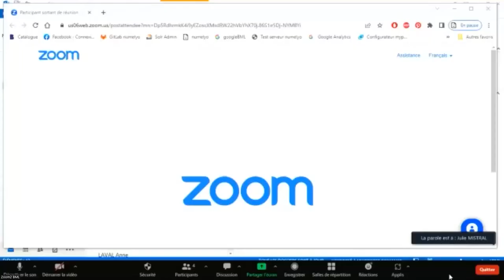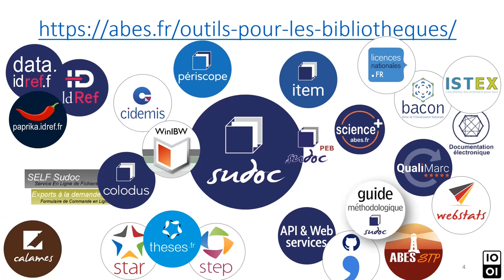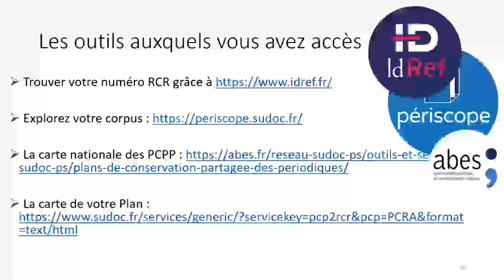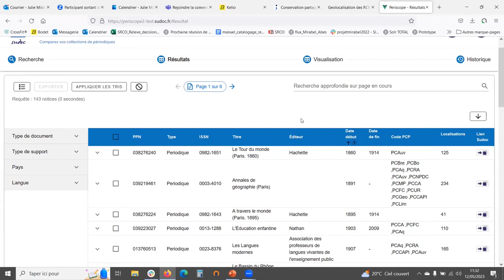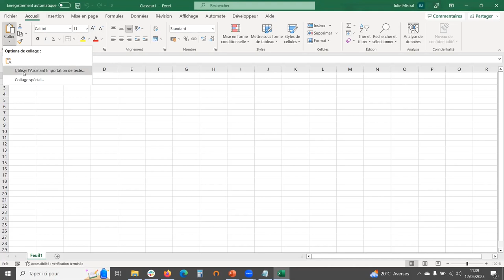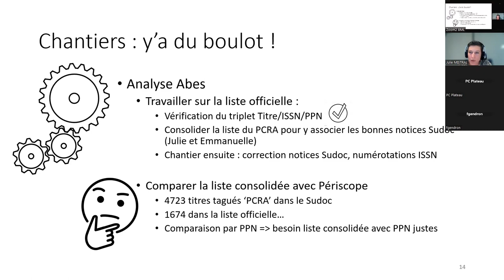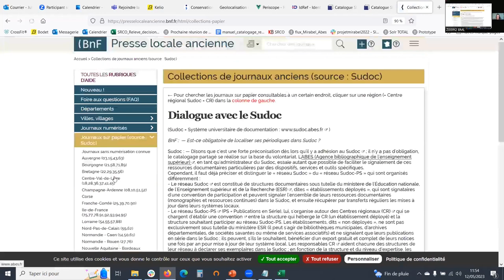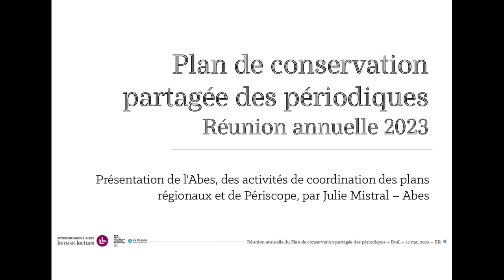Réunion annuelle du PCPP Rhône-Alpes 2023 - Présentation de l'ABES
Présentation de l'Abes, des activités de coordination des plans régionaux et de Périscope, par Julie Mistral – Abes.